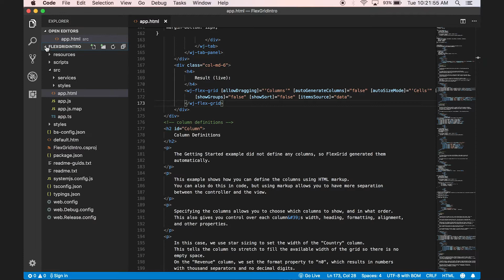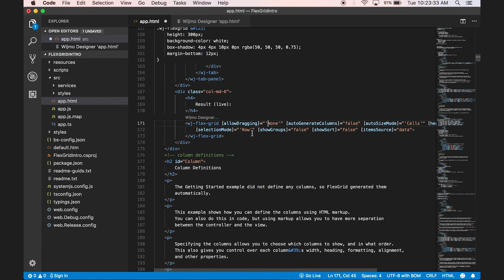Getting Started with Wijmo Designer for Visual Studio Code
GrapeCity released a new extension for Visual Studio Code that targets Angular development.

The Wijmo Designer extension for VS Code assists with Angular development by providing a WYSIWYG design surface for editing markup tags that represent Wijmo controls. It also supports the creation of new Wijmo markup tags by providing a standalone mode where you can experiment with control properties, child objects, and collections.